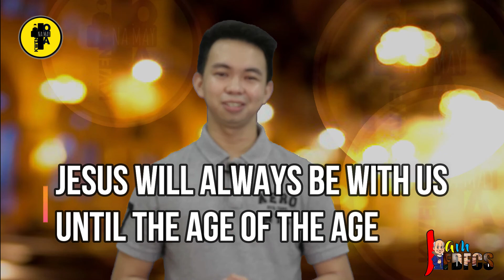Kwento na may Kwenta | with Rev. Melvic, RCJ | Solemnity of the Ascencion of Jesus